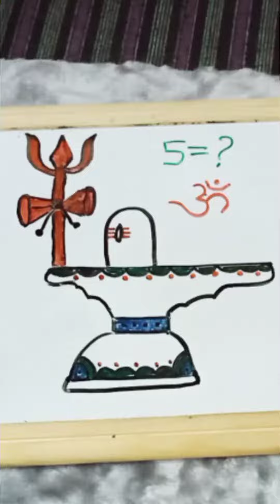शिवलिंग कैसे बनाएं आसान 5 नबर से // How to draw Shiv ji with number 5